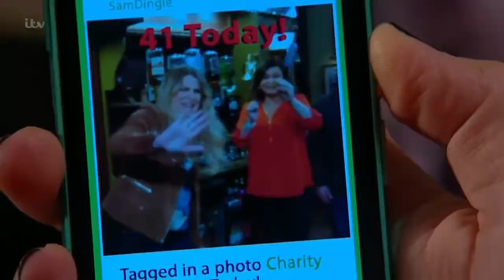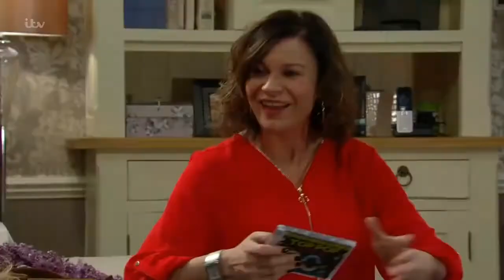Charity Dingle Scenes - 9th January 2017